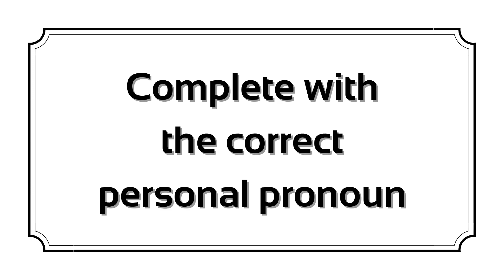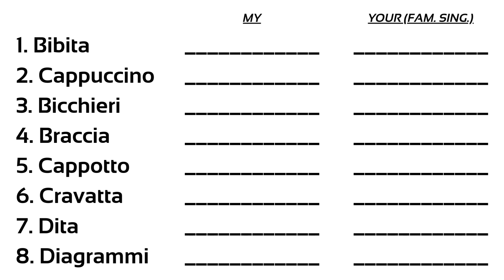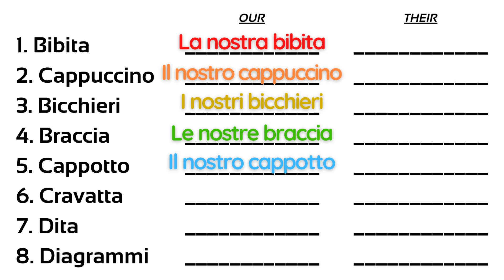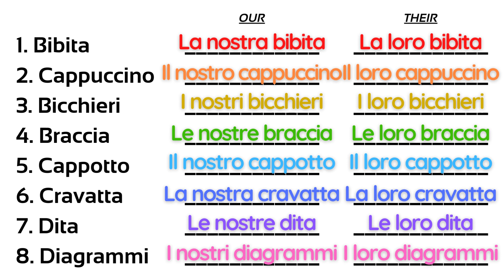Italian how to use POSSESSIVE PRONOUNS | Vocabulary | My/your/our/their | Learn italian free lessons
The possessives, possessivi, indicate the person to whom something or somebody belongs. Like the personal pronouns, they have six grammatical persons. Each of these persons has four different endings, which must agree with the noun they specify, with the exception of loro, which is invariable.

 For example: Quella è la mia gonna. Prestami il tuo libro. Il suo lavoro è bellissimo.
                   (That is my skirt. Lend me your book. His job is really beautiful.)
                    Nostra madre compie gli anni. La vostra squadra è forte. La loro casa è nuova.
                   (Our mother will have a birthday. Your team is great. Their house is new.)

- They always agree with the noun they specify.
- Usually they are set before the name they specify.

Definite articles, articoli determinativi, indicate something defined and determined, something noted and well known.  For example:

Il cane del nonno si è ferito l’orecchio destro. (Granpa’s dog hurted his right hear.)
Lo studio del dentista è a pochi passi da qui. (Dentist’s office is near here.)
La palestra è aperta fino alle 22:00.(Gym is open till 10 p.m.)

Which articles are definite?

- Masculine singular:             il, lo, l’
- Masculine plural:                i, gli
- Feminine singular:              la, l’
- Feminine plural:                 le

Adjectives belong to the category of variable parts of the speech. They accompain nouns, qualifying their meaning, by adding some some specifications or descriptions.

An adjective can be qualificativo, descriptive, when it describes a quality of the noun.
An adjective can be determinativo, definite, when it gives particular information about the noun.

The article is the part of the speech used to specify the noun that it is attached to. Article’s functions are identify and determine the nouns.

Ieri sera al ristorante ho mangiato una pizza buonissima, condita con il pomodoro, la mozzarella e le verdure grigliate. Poi, ho preso anche un dolce: un ottimo tiramisù.

(Last night at the restaurant I ate a wonderful pizza, dressed with tomato, mozzarella and  grilled vegetables.)

- The article never appairs alone: it’s always set before the noun it’s matched with.
The article has the same gender and the same number of the noun it is attached to.
Italian articles can be definite or indefinite.

In Italian, the possessive adjective you changes according to two things:

Whether you're talking about a single thing, or more than one thing (single vs plural)
Whether you're talking about a masculine or feminine noun

Italian possessive adjectives agree in gender (masculine/feminine) and in number (singular/plural) with the noun they refer to.

For instance, "horse" is a masculine noun, (regardless of the gender of the actual horse in question) so it uses the masculine mio and miei.

Cars, however, are always feminine. So when you're talking about your car or cars, you use the feminine versions, mia and mie.

A possessive adjective (my, your, their) will usually come after the definite article (the). This is why I recommend you master the lesson on words for "the" first!

his / her / its
In Italian there is no such distinction. Instead of "his house" or "her house" it's just "la sua casa" — regardless of whether the owner is a guy or a gal.

More useful phrases:

La mia fidanzata mi ha regalato un prosciutto.
My girlfriend gave me a ham.

Ho trovato una gallina nella tua macchina.
I've found a hen in your car.

Mario ha parcheggiato la sua gondola in cortile.
Mario parked his gondola in the backyard.

Il nostro panettone ha vinto il primo premio.
Our panettone won the first prize.

Il vostro gatto è molto grasso.
Your cat is very fat.

La loro casa è fatta di gelato.
Their house is made of ice cream.